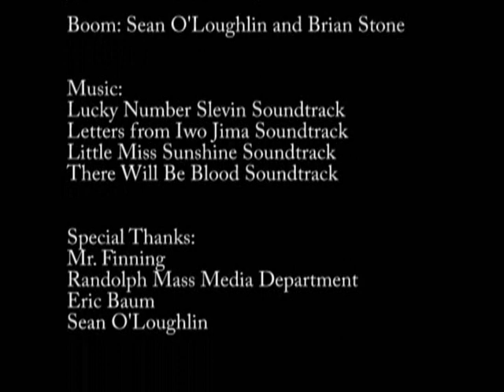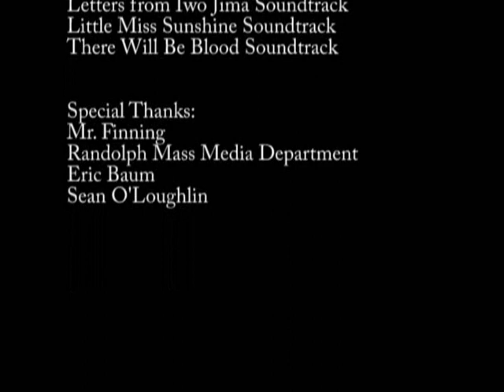Shock-- NYU Tisch Portfolio Film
My NYU Tisch portfolio film. I was accepted early decision Fall 2010.